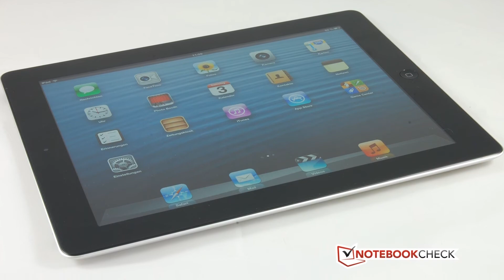Photos of the Apple iPad 3G 64 GB | Not A Review!